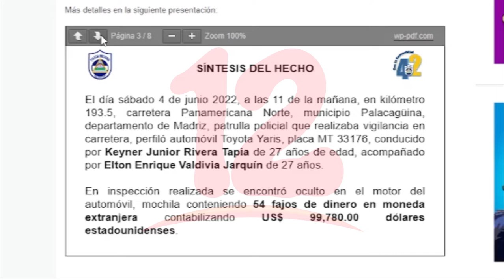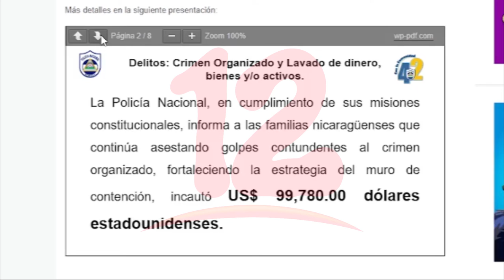Policía incauta 99 mil 780 dólares al crimen organizado en Madriz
Noticias12Nicaragua Policía incauta 99 mil 780 dólares al crimen organizado en Madriz.